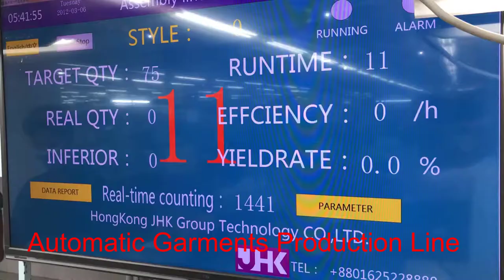Automatic Garments Production Line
Garments Production Automation System and Online Monitoring
James Martin Adhikary
(Founder, Inventor & System Designer)
CADSON Engineering & Services